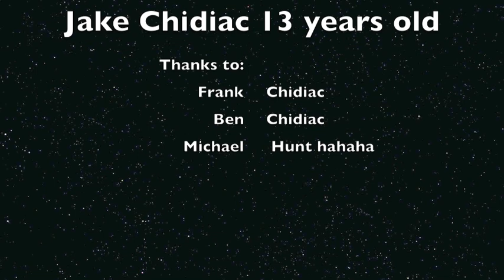2013 Ground Street Futsal Skills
This is just a short edit of me playing my favourite sport, football. This is mostly made up of ground tricks and my ariel more "street futsal" tricks will be uploaded in the coming weeks.

Please like, sub and comment i will sub back :)